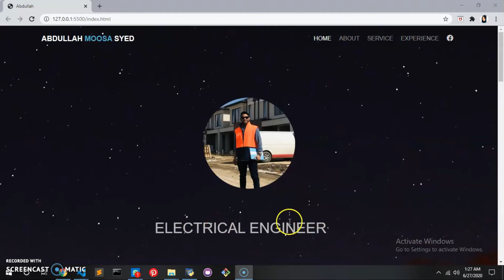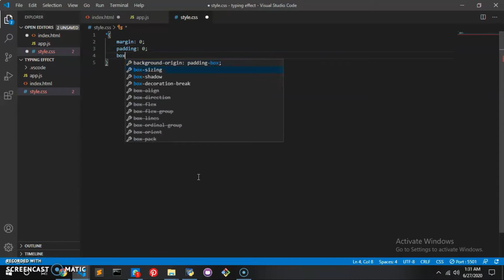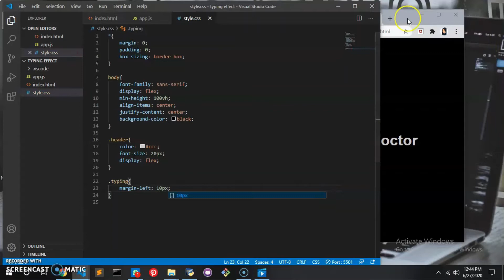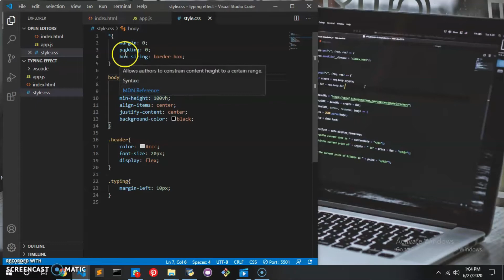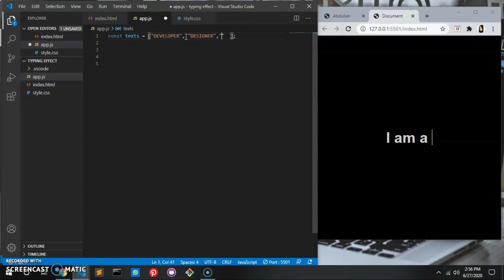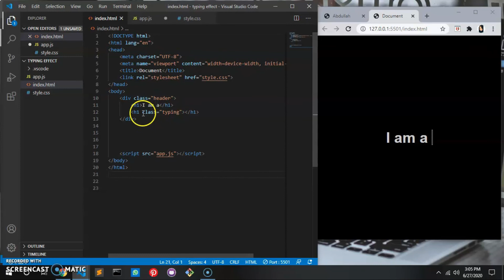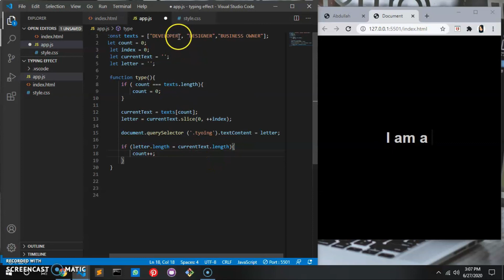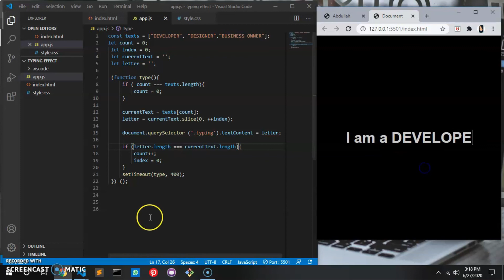Typewriting Effect in Bangla using html | css | js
Hello Everyone ! How are you doing ? Hope you guys are doing fine.
This is the first video that i've made to clear the concept of typewriting effect. Please ignore my mistake as a beginner in YouTube. And forgive me for the sound quality . It would help my channel to grow. HAPPY CODING :)